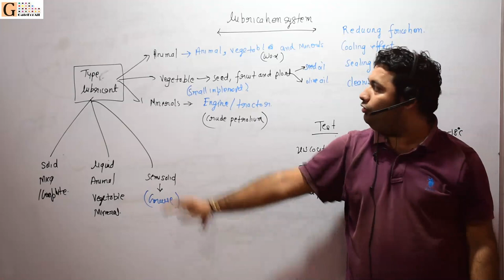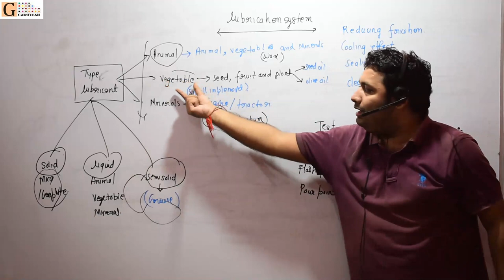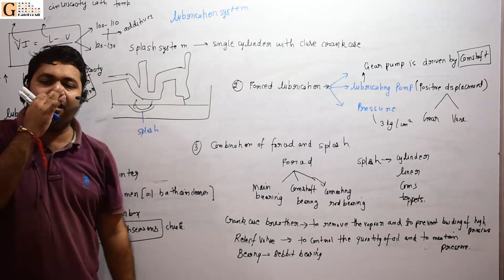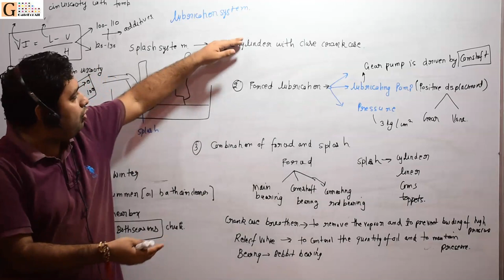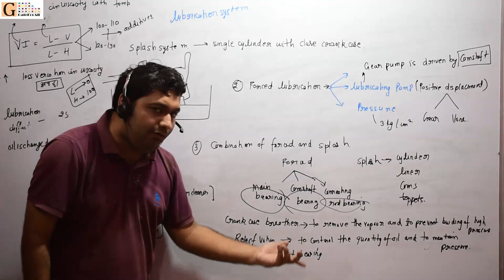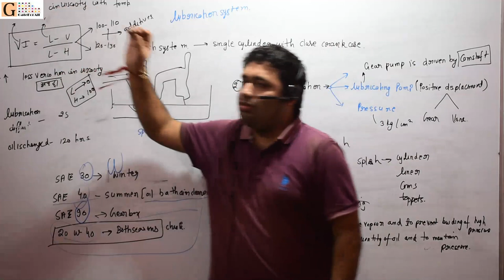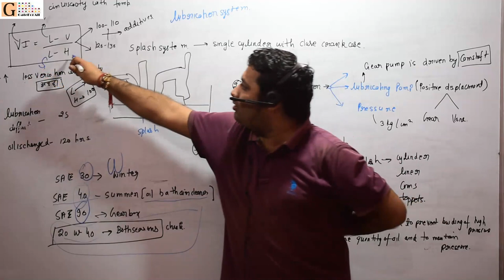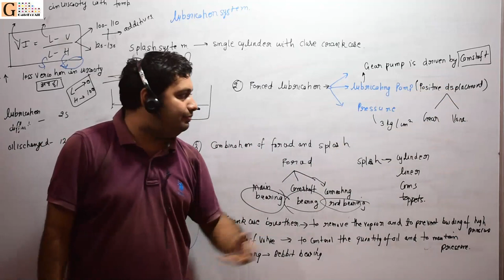Lubrication System theory (National Seed Corporation Exam, ICAR JRF and UPPCS)